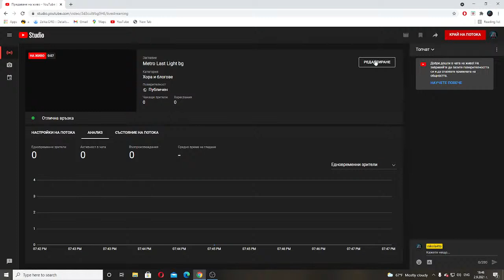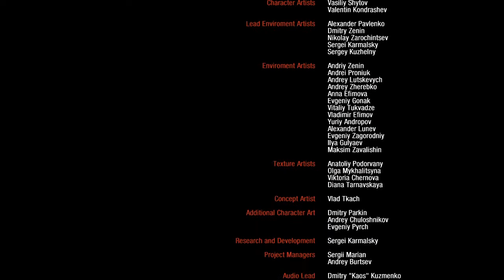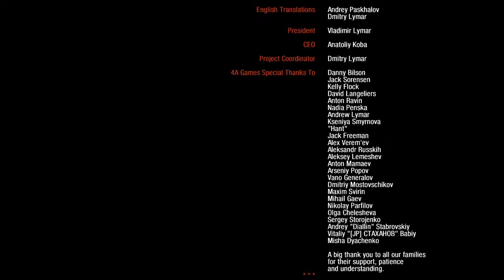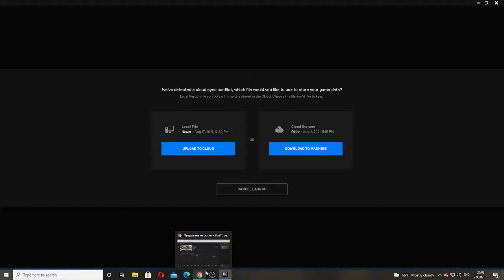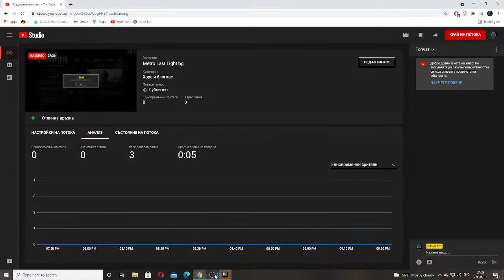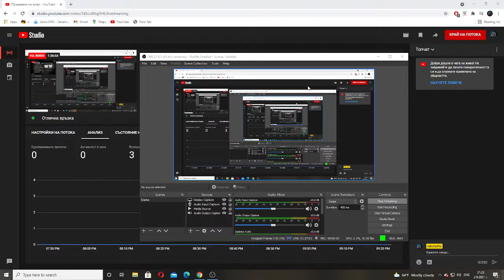Metro Last Light bg